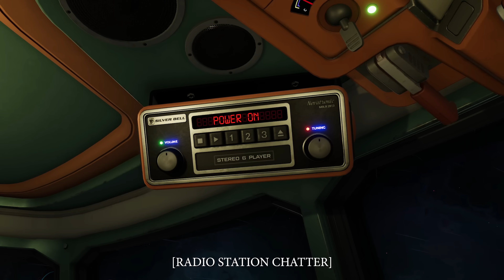Star Trucker Launch Trailer